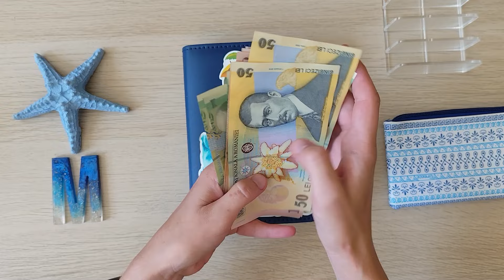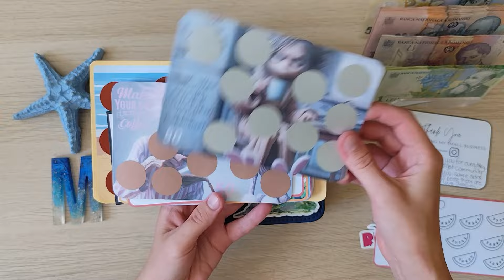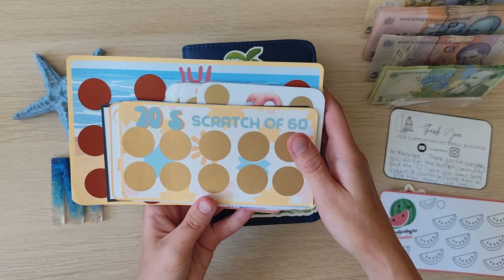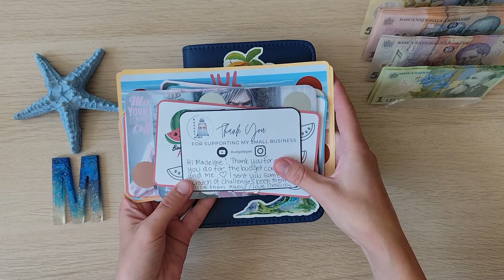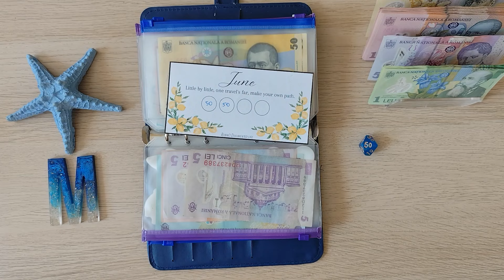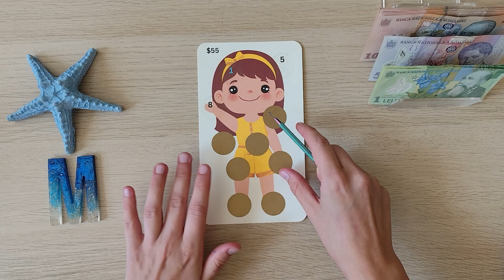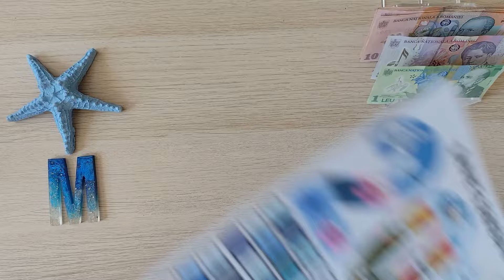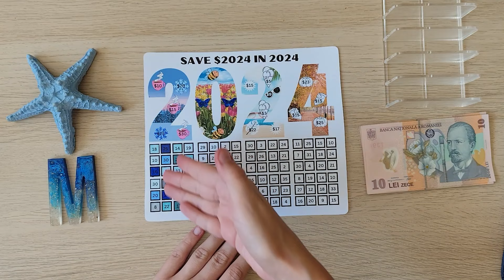Happy Mail | Mandatory Savings Challenges | Save 2024 in 2024 | June Cash Stuffing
Happy mail from the wonderful Jessica @Budgetbyjes

I used savings challenges from the lovely @rox_budgets

Gear I use on my channel:
FRIENDS Waddingtons Cards